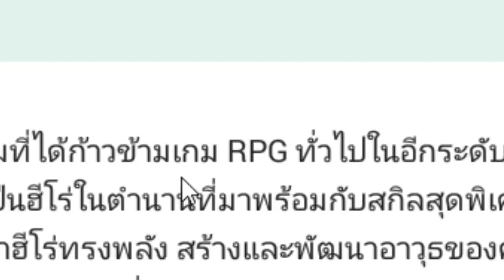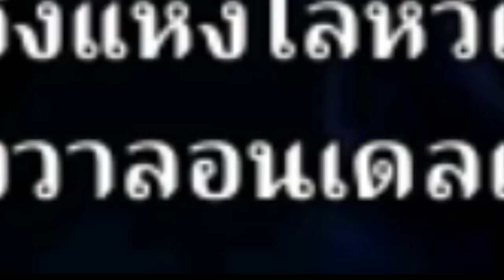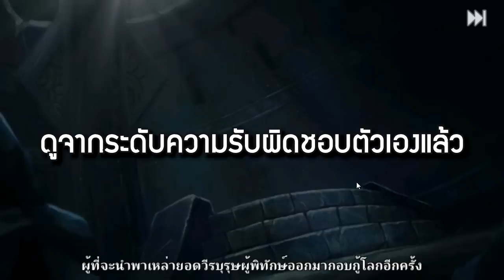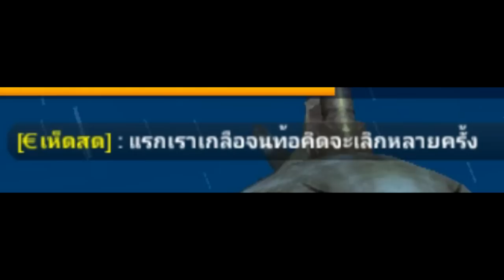Heroes Guardian - นายสุภาพ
ลิงก์โหลดเกมครับ แฮ่

เพลงที่ใช้
- Breaktime_Silent_Film_Light
- Broken Hearts by Michael Ortega